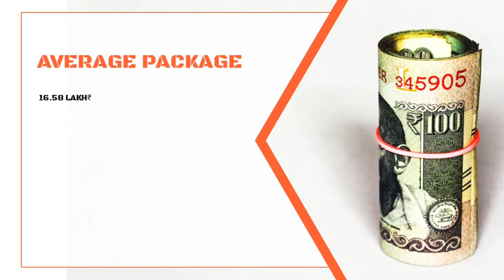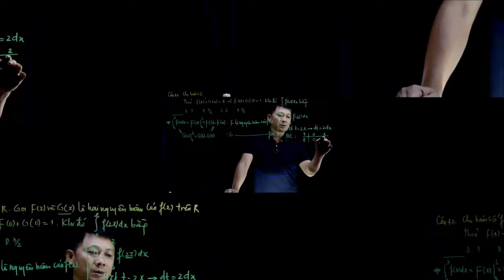Top ten college in Dhanbad. Best College in Dhanbad. Engineering College in Dhanbad. IIT Dhanbad.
Jharkhand ke kisi bhi College, University ya Institute ke bare me puri puri jankari ke liye ek matr YouTube Channel "SEARCH FOR LEARN".

Aur aaj ke is video me ham aapko puri details me bataye hai Top Ten College of Dhanbad.

Doston Dhanbad Jharkhand ka ek bahut hi famous city hai aur industrial city bhi hain tatha educational hub bhi hain aur in sab se badh kar Coal City of Jharkhand bhi hai. Jahan par bahut dur dur se students study ke liye aate hai aur yahan par higher education prapt karte hai aur apne sapno ko pura karte hain, lekin wahi kuchh students achhe college ke bare me jankari prapt nahi kar pate hai jis karan aise students ko kafi problem ho jata hai, aur bad me bahut paschate hai, ki kash pahle achhe college ke bare me pata kar leta phir admission leta.
Aise students ke liye yah video kafi helpful hoga.

Kyonki is video me na sirf Top Ten College of Dhanbad ka nam hi bataya gya hai balki Top Ten College of Dhanbad ke bare me puri puri jankari kafi details me di gyi hai aur ye college top kayon hai aur kaise hai in sab ke bare me bhi bataya gya hai. Isi liye aap se ek request hai ki aap hamare video ko kam se kam ek baar end tak jarur dekhen.

Kyonki is video me Dhanbad ke top ten college ke bare me aapke jitne bhi sawal ho sakte hai un sabhi sawalon ka jabab is video me diya gya hai.

Doston is video ko aap end tak jarur dekhen tabhi aapko achhe se Samagh me aayega ki Dhanbad ke top ten college kaun hai?

Valueable Contain
1. Top Ten B.Tech in Dhanbad
2. Engineering college in Dhanbad
4. Ye College kahan se approved hai
5. Courses available in these colleges
6. Year of Foundation of these colleges
7. Placement Persentage
8. Highest Package and Average Package
9. Best college of Dhanbad
10. Management college in Dhanbad.

Doston yahan par Top Ten College of Dhanbad ka nam diya ja rha hai lekin in collegon ke bare me aur adhik jankari ke liye aap hamare is video ko end tak jarur dekhen.

To Friends Dhanbad ke top ten college ke list me number one par hai,

1. IIT Dhanbad (Indian Institute of Technology)
2. BIT Dhanbad (Birsa Institute of Technology)
3. KK College of Engineering and Management Dhanbad
4. Pemiya Rishikesh Institute of Technology Dhanbad
5. PK Roy Memorial College Dhanbad
6. BBMKU Dhanbad (Binod Bihari Memorial Koylanchal University)
7. Shahid Nirmal Mahto Medical College Dhanbad
8. Guru Nanak College Dhanbad
9. Sindri College Sindri
10. RS More College Dhanbad.

Friends yah hai Dhanbad ke top ten college jahan se agar aap koi bhi courses karte hai to ek to ye college aapko bahut hi achha Educational Environment dete hai aur dusra bahut hi jabarjast job placement bhi dilate hai.